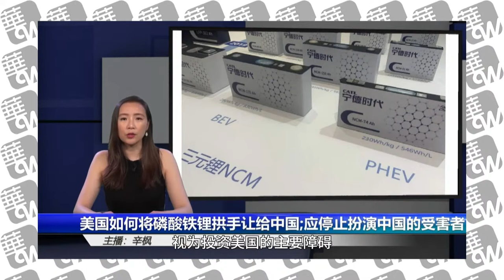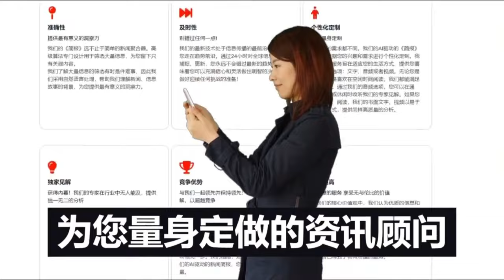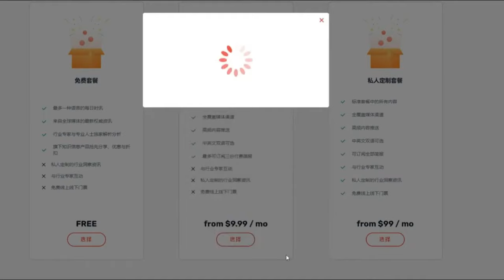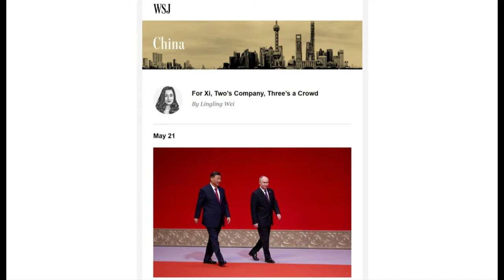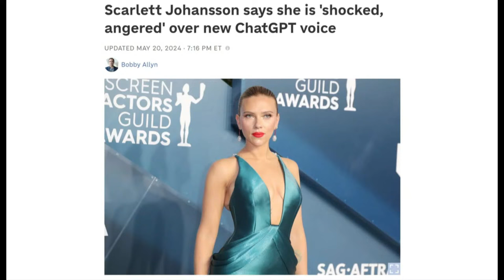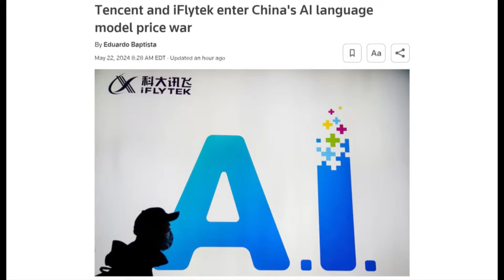习近平苦陷危险三角恋：他只想要一对一；中国AI服务进入价格战，西方准备不足正输给中国｜华尔街六度